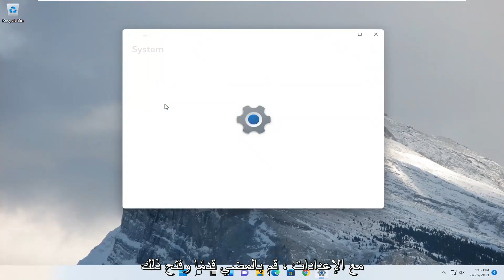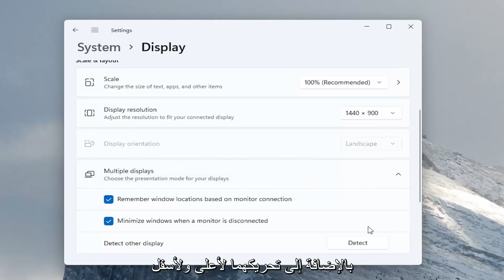كيفية تغيير جهاز العرض الأساسي والثانوي على نظام التشغيل Windows 11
كيفية تغيير جهاز العرض الأساسي في Windows 11 [دروس]

يتيح لك إعداد شاشتين إنتاجية أفضل ، ولكن في بعض الأحيان تحتاج إلى تغيير جهاز العرض الأساسي والثانوي من أجل تحقيق النتائج المرجوة.

هذا في الواقع بسيط إلى حد ما ، ويمكنك القيام به في غضون لحظات. إذا كنت لا تعرف كيفية تغيير جهاز العرض الأساسي والثانوي ، فستكون هذه المقالة مثالية لك.
إذا كان لديك إعداد شاشة مزدوجة وتريد تغيير جهاز العرض الأساسي والثانوي على نظام التشغيل Windows 11 ، فإليك ما يمكنك القيام به. ليست هناك حاجة لتثبيت أي برنامج تابع لجهة خارجية لأنه من الممكن إنجاز المهمة عبر لوحة إعدادات Windows 11. من السهل جدًا إعداد شاشات مزدوجة على Windows 11. بدءًا من تغيير خلفية الشاشة إلى تغيير الحجم - كل شيء ممكن باستخدام إعدادات Windows.

المشكلات التي تم تناولها في هذا البرنامج التعليمي:
تغيير نوافذ الشاشة الرئيسية 11
تغيير شاشة الكمبيوتر المحمول ويندوز 11 الأساسي
تغيير اختصار جهاز العرض الأساسي
كيفية تغيير نوافذ الشاشة الأساسية 11
تغيير الشاشة الأساسية في نظام التشغيل windows 11
تغيير جهاز الكمبيوتر المحمول الأساسي
كيفية تغيير جهاز العرض الأساسي إلى الثانوي
تغيير الشاشة الأساسية فوز 11
تغيير الشاشة الأساسية باستخدام لوحة المفاتيح

تحتوي جميع إصدارات نظام التشغيل Windows التي تدعمها Microsoft حاليًا على شاشة مزدوجة وحتى دعم أجهزة عرض متعددة. هذا يعني أنه يمكنك الحصول على أكثر من شاشة ليس فقط متصلة بجهاز الكمبيوتر الخاص بك ولكن يمكنك أيضًا عرض كل ما تريد عرضه من أجل زيادة الإنتاجية وتحسين سهولة الاستخدام. يحتوي Windows 11 ، الأحدث والأكبر في سلسلة طويلة من أنظمة تشغيل Windows ، على دعم متعدد للشاشات. في الواقع ، يعتبر Windows 11 جيدًا إلى حد ما في التعامل مع أكثر من شاشة واحدة. يعد دعم الشاشات المتعددة بمثابة هبة من السماء للمستخدمين المحترفين حيث أن معظم المستخدمين المحترفين لديهم أكثر من شاشة متصلة بأجهزة الكمبيوتر الخاصة بهم.

سيتم تطبيق هذا البرنامج التعليمي على أجهزة الكمبيوتر وأجهزة الكمبيوتر المحمولة وأجهزة الكمبيوتر المكتبية والأجهزة اللوحية التي تعمل بنظام التشغيل Windows 11 (Home ، Professional ، Enterprise ، Education) من جميع الشركات المصنعة للأجهزة المدعومة ، مثل Dell و HP و Acer و Asus و Toshiba و Lenovo و Samsung و هواوي.